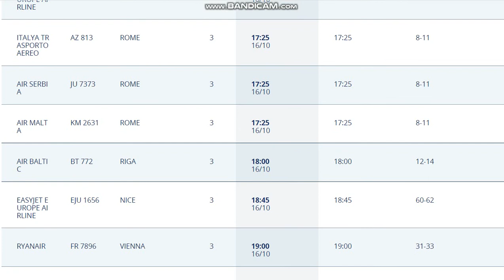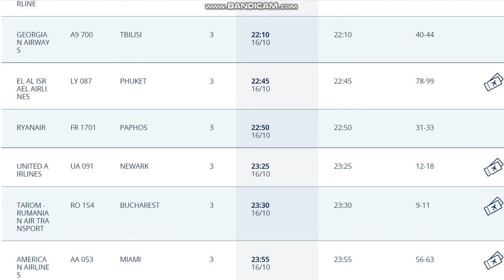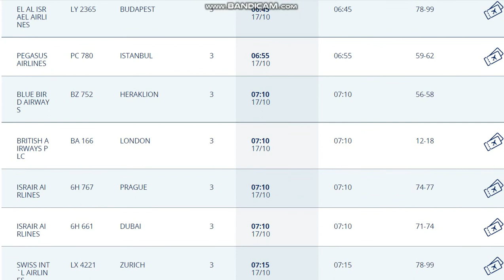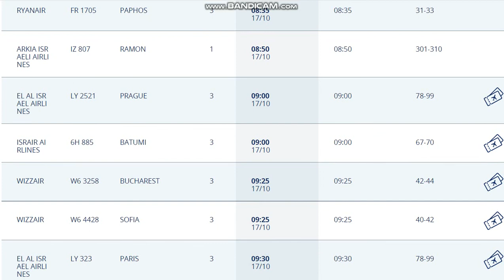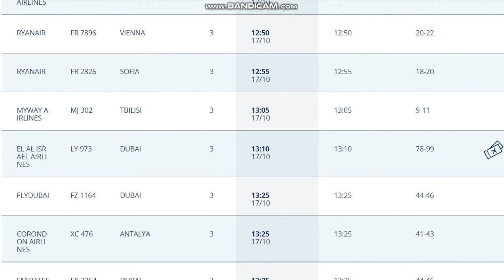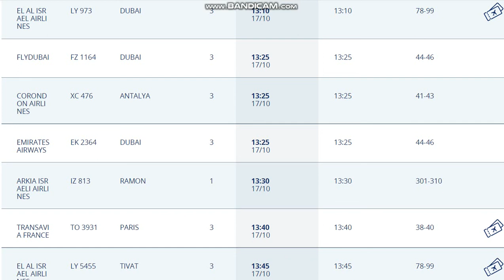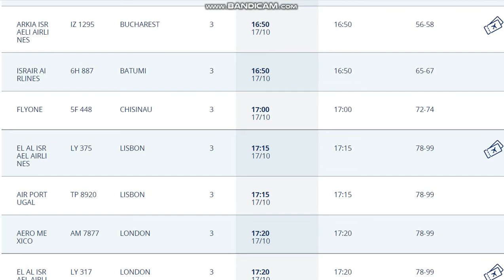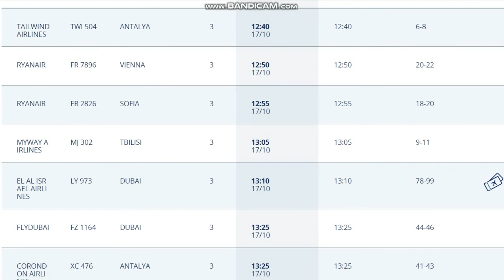16.10.2021.Запланированные рейсы из аэропорта Бен Гурион, Израиль.Departures from Ben Gurion.TLV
Куда запланированы рейсы из Израиля аэропорт Бен Гурион?                 16 октября 2021 года.